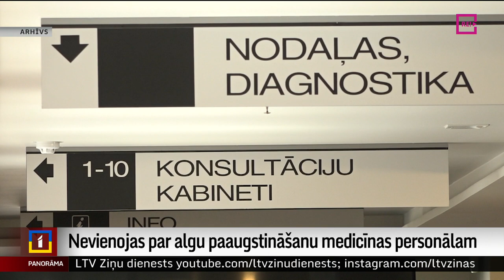Nevienojas par algu paaugstināšanu medicīnas personālam